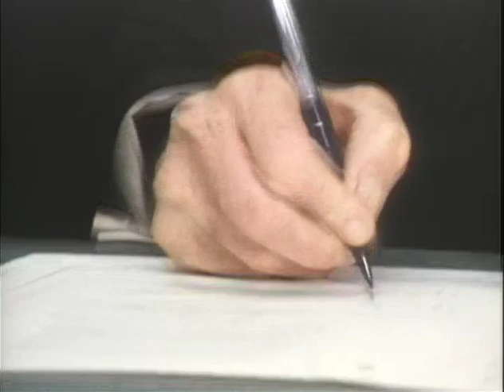MP894 outs14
14 of 17 outs reels from MP 894, "President Lyndon B. Johnson in March 1968," by the White House Naval Photographic Unit. The "Navy Films" consist of monthly reports on the activities of President and Mrs. Johnson from 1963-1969.

Shot list:
WH Cabinet Room: Nat'l Security Council meeting; Gen. Abrams briefs the gathering; LBJ in shirt-sleeves and open collar during the latter part of the meeting
WH: Gen. Abrams, PJN, in USAF fatigues, meet and chat after the Security Council meeting
WH Rose Garden: U.S. Olympic skating gold medal winner Peggy Fleming, LBJ walking; photographers shooting pictures
WH Oval Ofc.: Miss Fleming, LBJ
WH: Rose Garden as seen from the Portico
WH: CTJ greets Mrs. Holt, Australia, at the south entrance
WH Rose Garden: scenic shots
WH Rose Garden: LBJ, Gen. Wheeler, Gen. Abrams, HHH talking
WH Oval Ofc.: LBJ, Pres. Tubman, Liberia
WH Cabinet Room: LBJ meets with African leaders
WH Fish Room: LBJ's speech and the signing of the Jury Selection and Service Act of 1968 (S. 989)